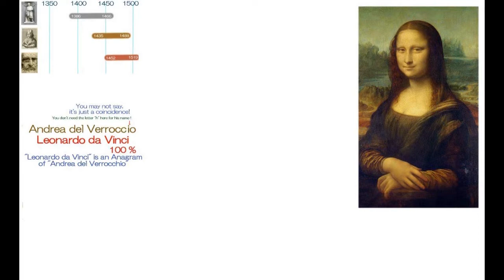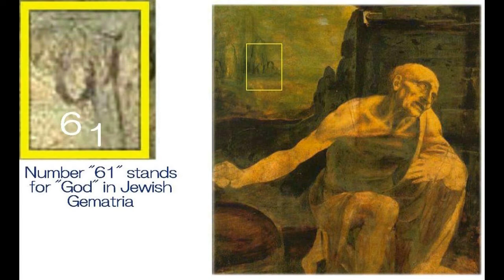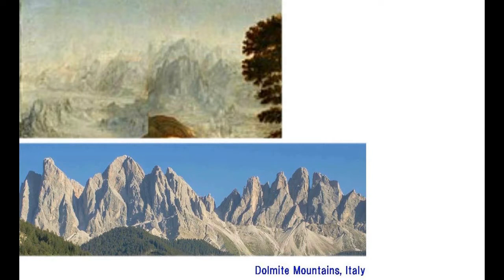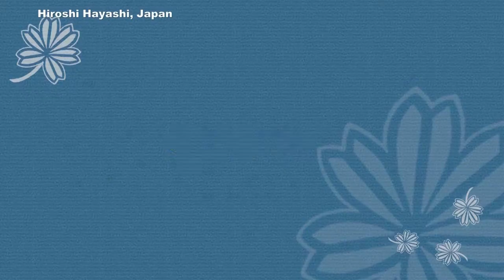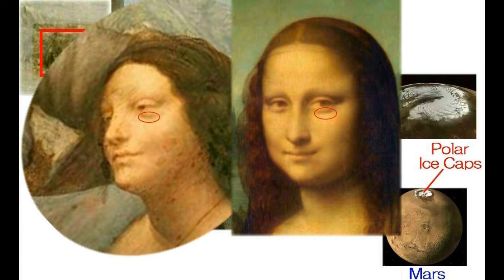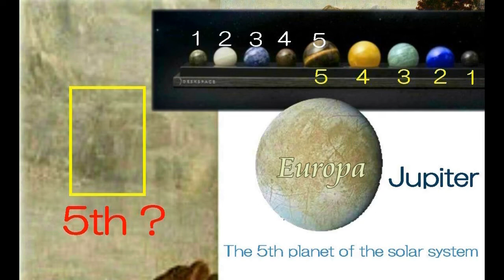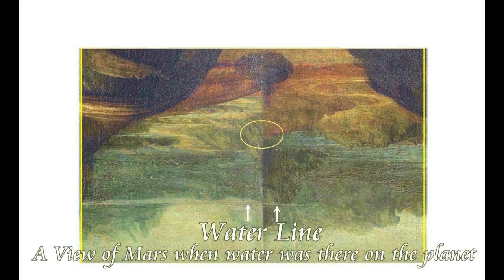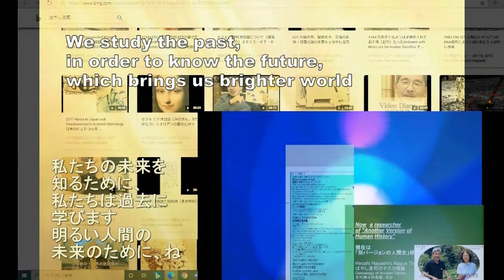3562【01英再】St Anne and Holy Families on Mars火星に座る聖アン（？）と聖家族＋そこは火星の氷冠のせかいだったby Hiroshi Hayashi JP